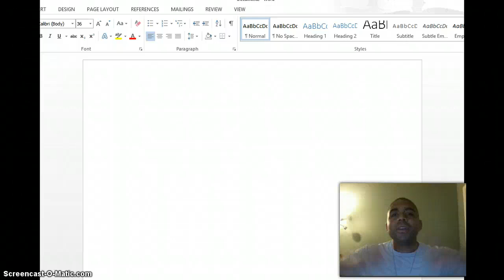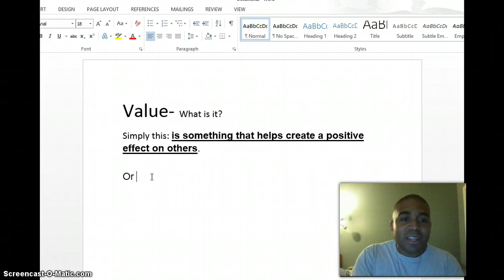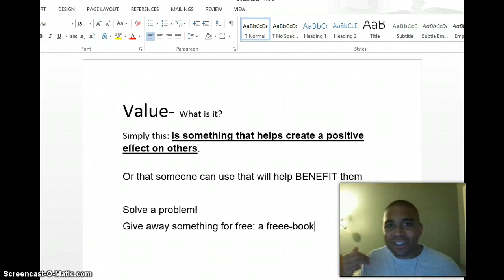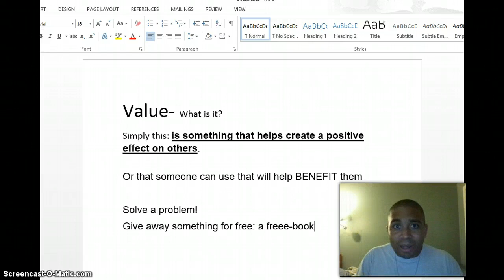How To Recruit The Right Way In LegalShield [Must Watch]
What is the right way to recruit in Legal shield for 2014? I can tell you this: it is NOT going after friends, and family to get them in Legal shield.

We are told that build the business and follow the system in Legal shield that you have to make a list, call up your family and friends and pitch them.  Then what happens is you get made fun off, or worse: you feel VERY nervous as you pick up the phone and try to talk to your friend about a business deal when you haven't seen or talked to them in years...

Yeah so how does one become a top recruiter in Legal shield? How do you at least have get an awesome customer base if you can't get at least two people into your Legal shield team?

You provide value.  But how does one do that?  What is Value exactly? In this video I describe the concept of value, and how to provide value in another one's life.  When you do that, then you can get more people into your Legal shield business.

However, there is a "missing part" that you need to know in order to continue to have success in Legal shield.  There are 4 questions that you MUST know the answer to in order to complete the puzzle.  What are the 4 questions, and more importantly, how can they help you with building your Legal shield business? Watch the video above and click the link below the video to find out.

1:29- The solution
1:40- What is value?
2:20- How to provide value
3:55- The 4 Questions

Legal shield
Prepaid Legal